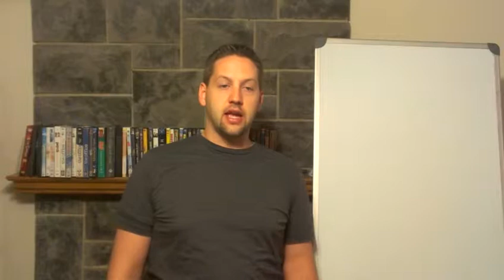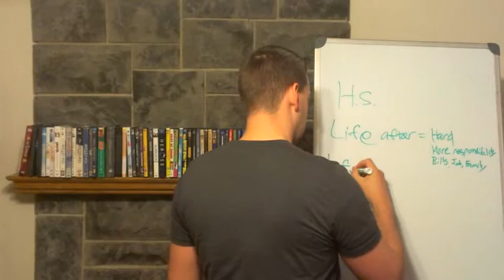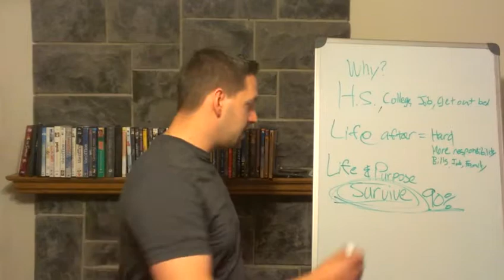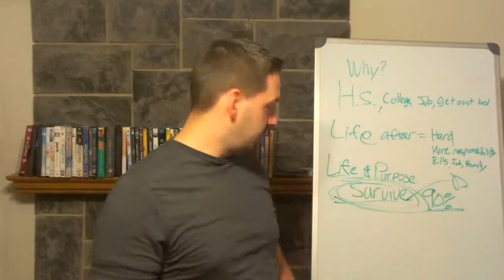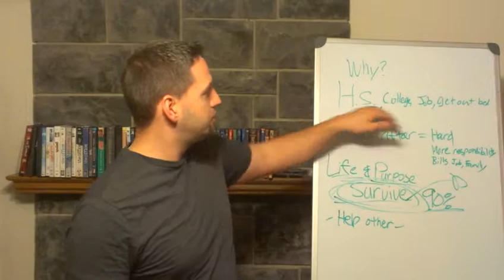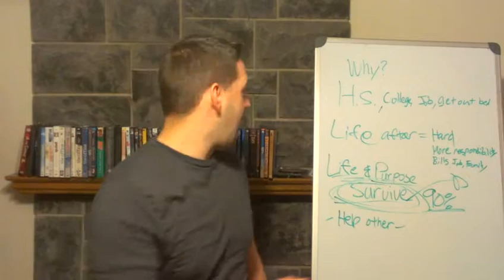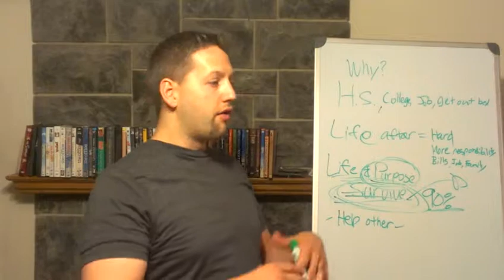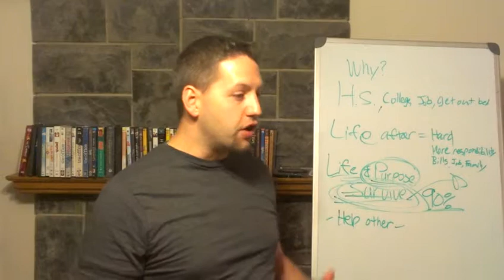Is Life Better After High School?